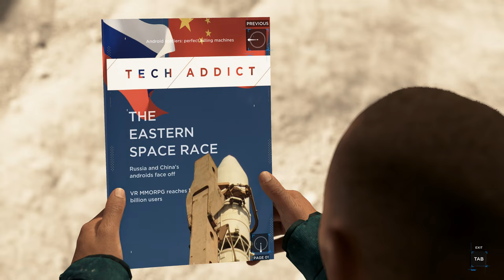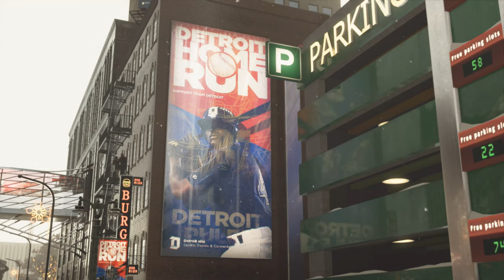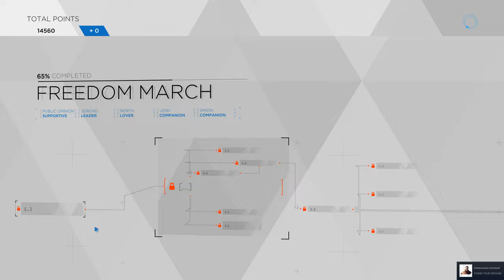Detroit: Become Human - Chapter 28: Freedom March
Jericho's march for freedom.